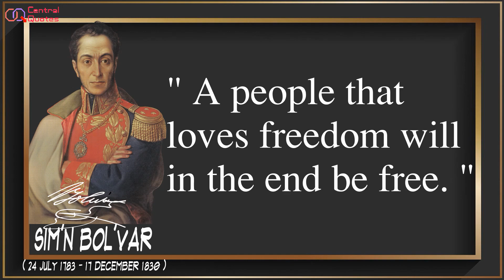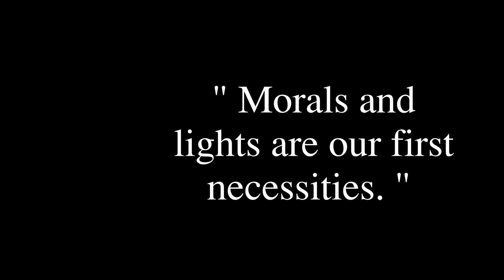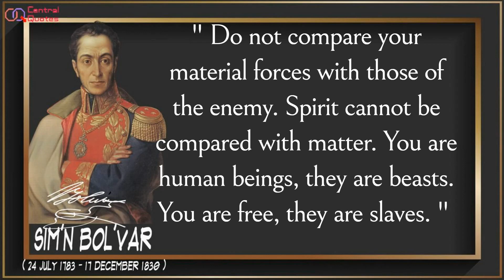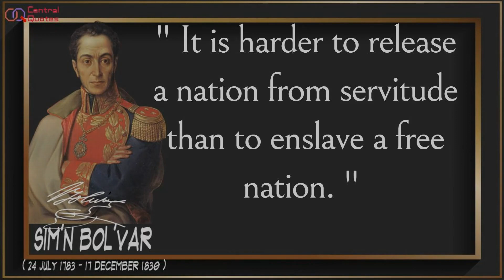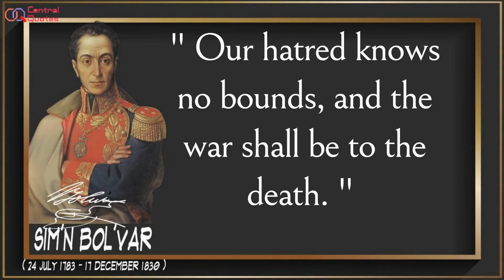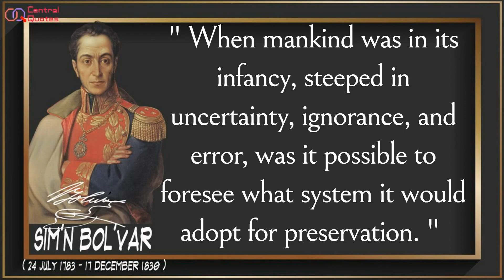Simón José Antonio Quotes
Simón José Antonio de la Santísima Trinidad de Bolívar Ponte y Palacios Blanco (24 July 1783 – 17 December 1830) was the military commander of the South American struggle for independence collectively known as the Bolívar wars. He liberated many countries in South America from Spain, such as Venezuela, Bolivia, Colombia, Ecuador, Panama and Peru. For several years, he was President of Gran Colombia. Bolívar gave the name of the country is Bolivia. Bolívar came from a wealthy family and as was common with heirs to upper-class families in his day, he was sent to study abroad at a young age. Bolivar arrived in Spain when he was 16 years old and then moved to France. While in Europe, he was introduced to the ideas of "enlightenment" which motivated him to overthrow the Spanish rule in colonial South America. Taking advantage of the turmoil in Spain sparked by the Peninsular War, Bolivar began his campaign for independence in 1808. The campaign for independence of New Granada was consolidated with victory at the Battle of Boyacá on August 7, 1819. He established an organized national congress within three years. Despite a number of obstacles, including the arrival of the Spanish expeditionary force, the revolutionaries were victorious. The pinnacle of victory came at the Battle of Carabobo in 1821, which effectively made Venezuela an independent state.